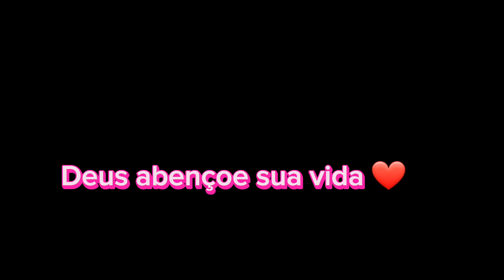vlog: minha vida corrida e feliz!!Bolo se cenoura igual da vovó/ dois dias com agente/casa limpinha🏡